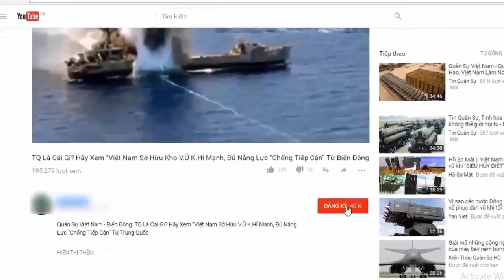Tinh hoa vũ khí Việt: SPN-30 - “Bảo bối" gây nhiễu của bộ đội tác chiến điện tử Việt Nam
Trong Chương trình "Chúng tôi là chiến sĩ" phát sóng ngày 13/9, các khách mời tham gia chương trình đã được trải qua một phần thi hết sức đặc biệt đó chính là giúp các chiến sĩ tại Lữ đoàn tác chiến điện tử 84 thuộc Cục Tác chiến điện tử, Bộ Tổng tham mưu, chuyển trạng thái sẵn sàng chiến đấu cho tổ hợp tác chiến điện tử 1RL238/SPN-30.

Mặc dù lần đầu được tiếp xúc với một tổ hợp tác chiến điện tử hiện đại như SPN-30, thế nhưng các khách mời của chương trình vẫn có thể xuất sắc hoàn thành phần thi của mình.